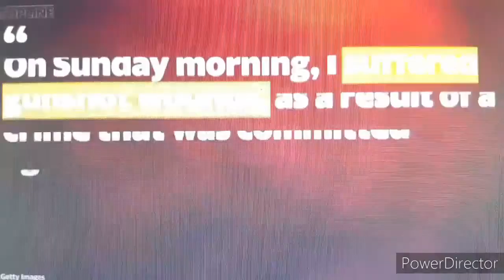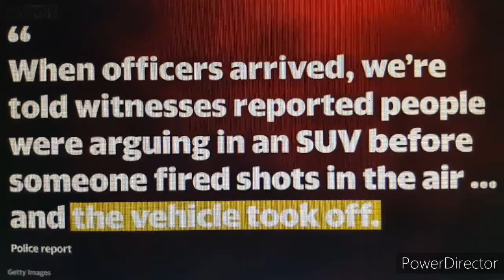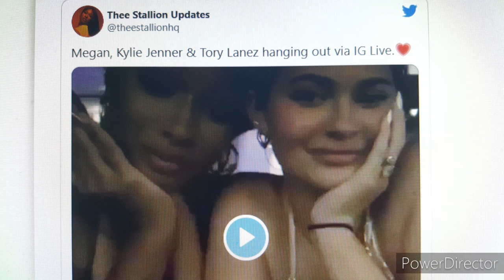Megan Thee Stallion Shot multiple times: 'Grateful to be alive'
Rapper Tory Lanez, 27, arrested